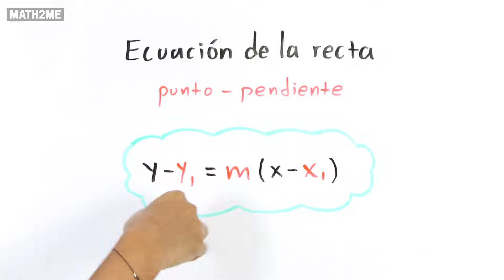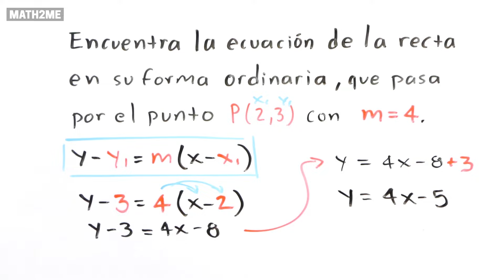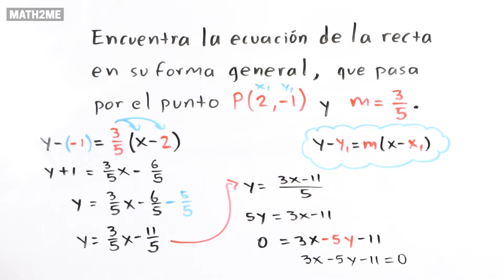Ecuación de la recta | Punto-pendiente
Te muestro cómo encontrar la ecuación de la recta usando el método de punto-pendiente. A través de ejemplos prácticos, aprenderás a obtener la ecuación en sus formas ordinaria y general.

🟥 Capítulos
00:00 Introducción a la ecuación de la recta
00:41 Ecuación en forma ordinaria
02:50 Ecuación en forma general
03:41 Aplicación de la fórmula
05:35 Ecuación final